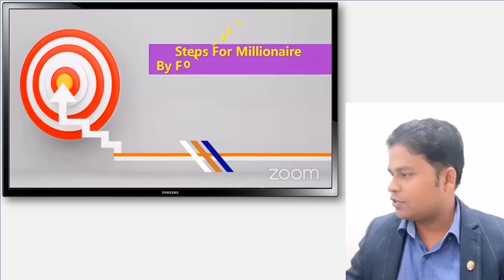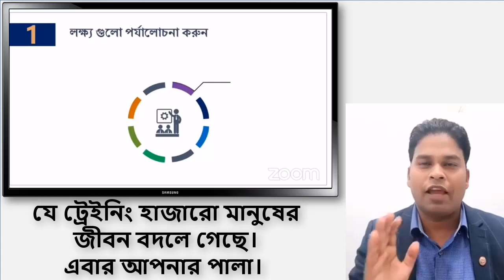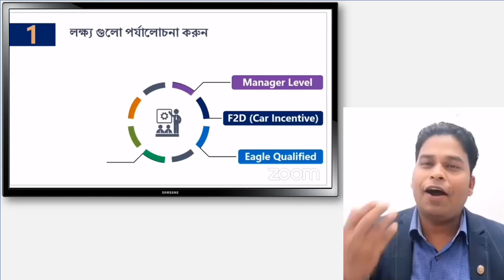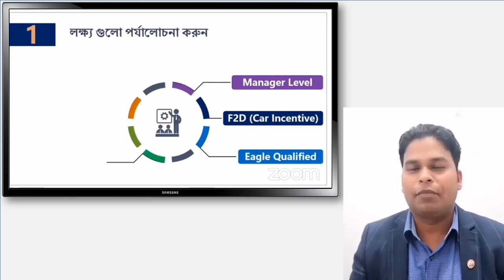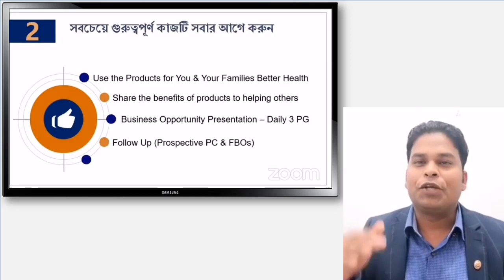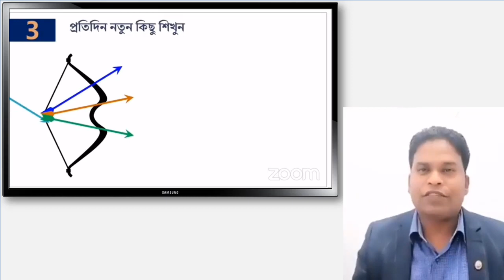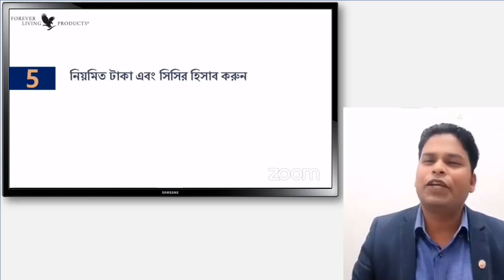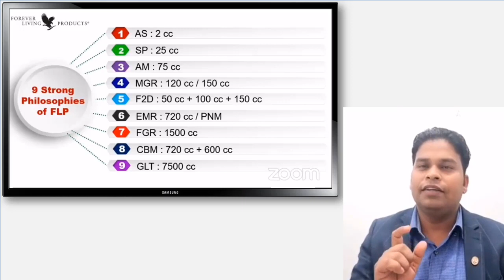লক্ষ মানুষের সফলতার জন্যই এই ট্রেইনিং | Forever Living Products | Omar Faruqe Somon | Forever Anis.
লক্ষ মানুষের সফলতার জন্যই এই ট্রেইনিং
More Information & Join with Us as a Deller, Please call
Md. Anisul Islam
Senior Manager, FLP International

মেজাজ কেনো গরম হয়? কিভাবে নিজেকে ঠান্ডা করতে হয় আলমাসুর রহমান স্যার কি বলেন । Dr. Almasur Rahman।

If anyone wants to be an MLM entrepreneur, this channel will help them to be fully formed. Through this channel I will try to find out the details about the real MLM business.
More Information & Join with us for success.